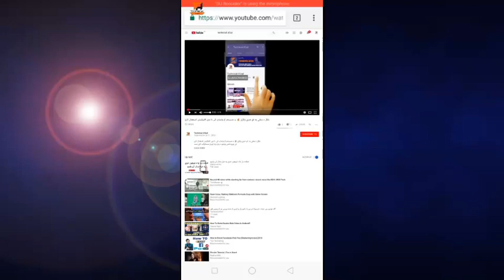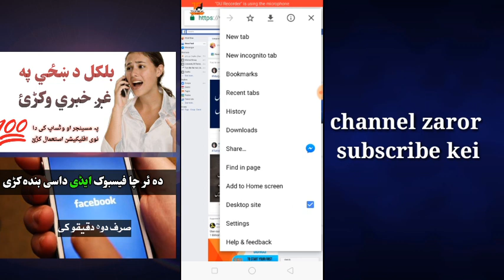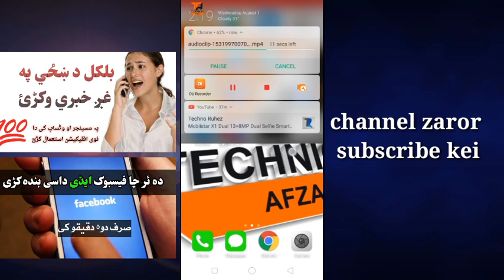سنگہ کولای سی چی لہ مسینجرہ وئس میسج ڈانلوڈ کڑئ 🔥 وئس مسیج صرف پہ دوہ دقیقو کی ڈانلوڈ کڑی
ملگرو کہ غوڑی سی لہ مسینجرہ وئس میسج ڈانلوڈ کڑی نو طریقہ یی دہ دی
بلکل د ښځي په  غږ خبري وکڑئ 🔥 پہ مسینجر او وٹساپ کی دا نوی افلیکیشن استعمال کڑئ